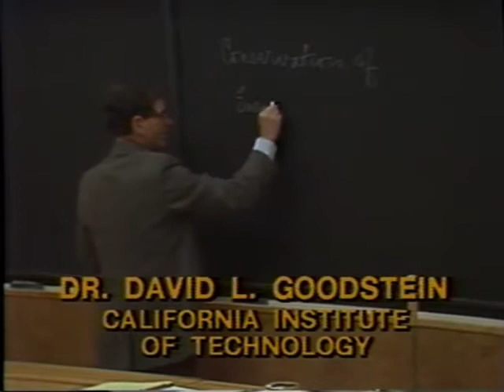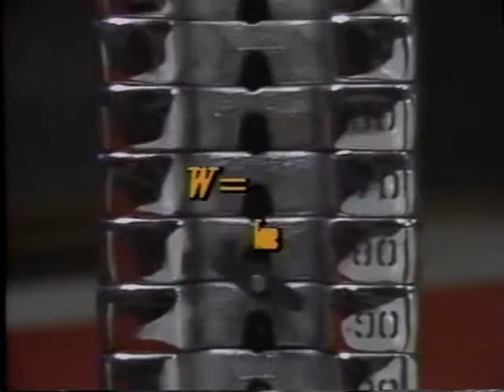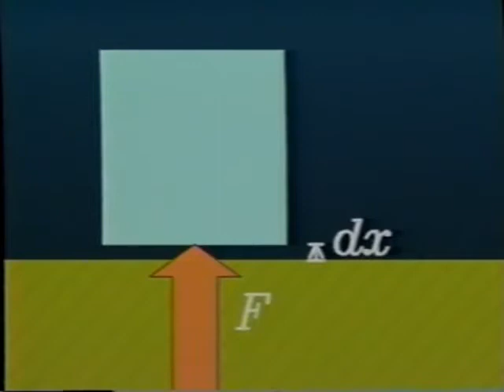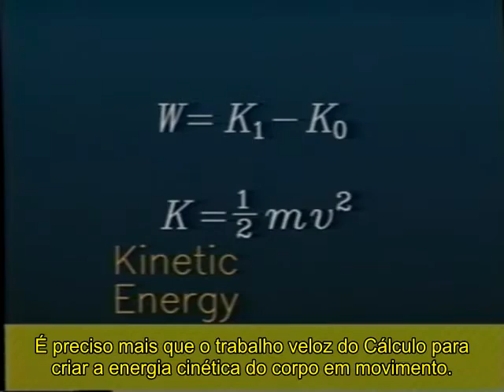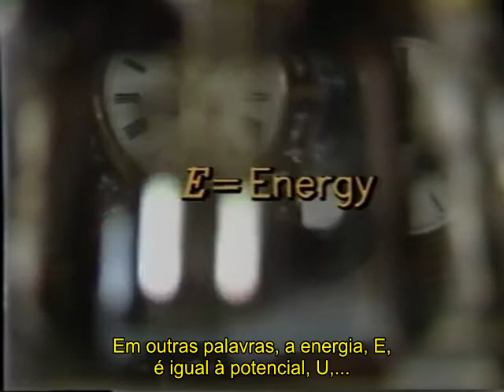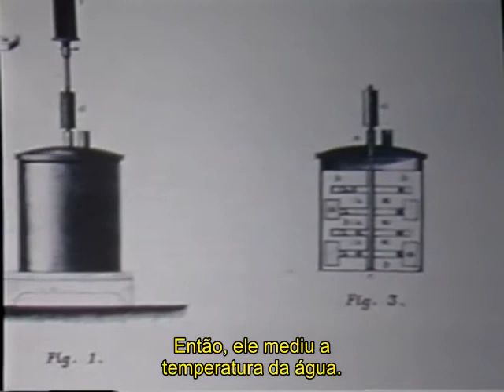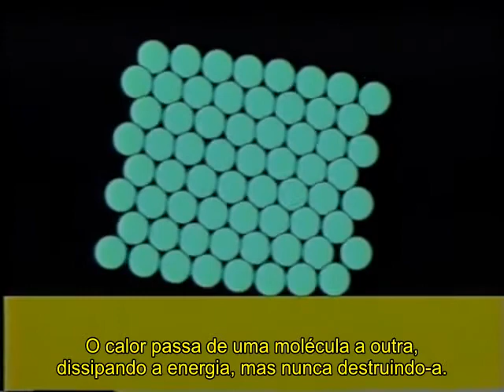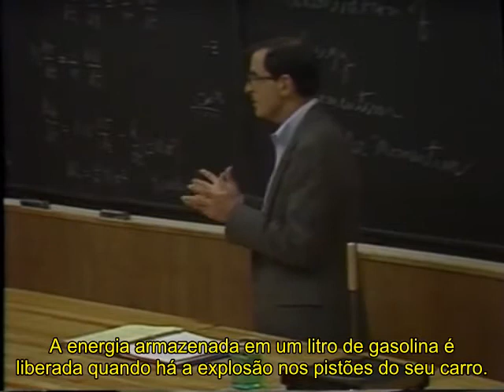Conservação da Energia - Episódio 13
Vídeo da série Universo Mecânico